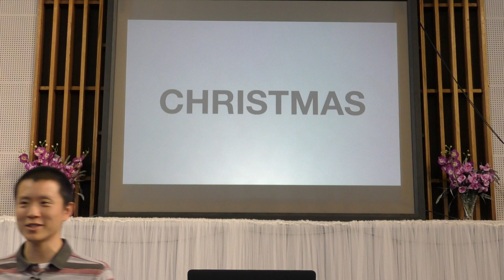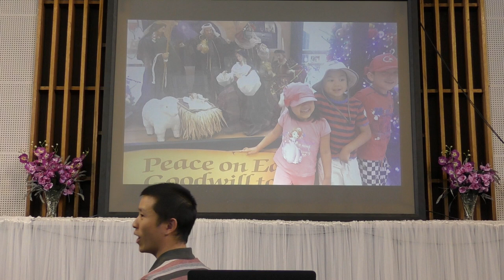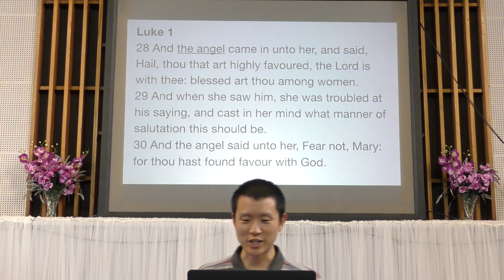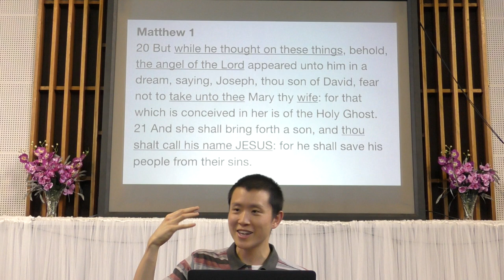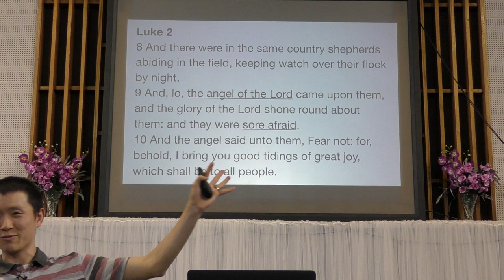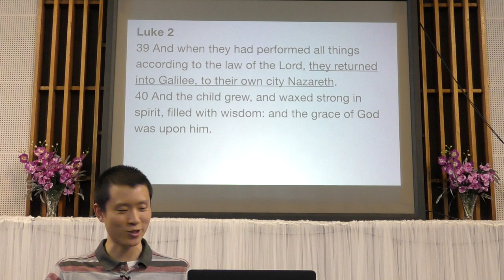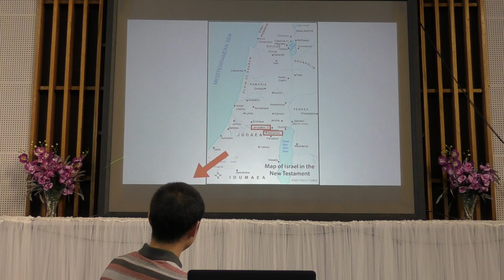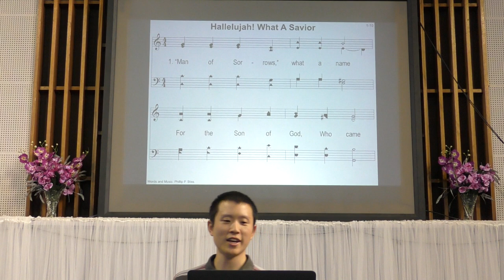The True Christmas Story | Victor Tey (24-Dec-2017)